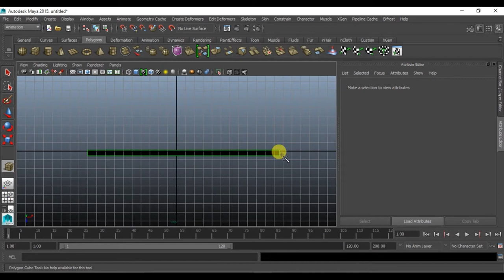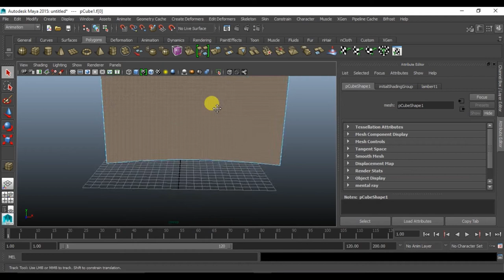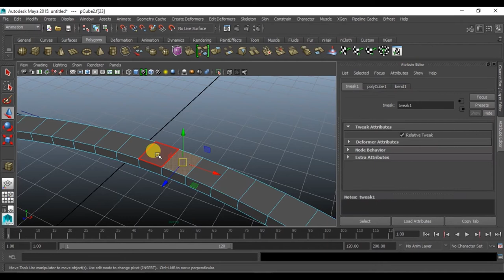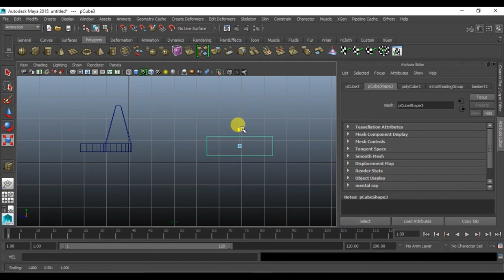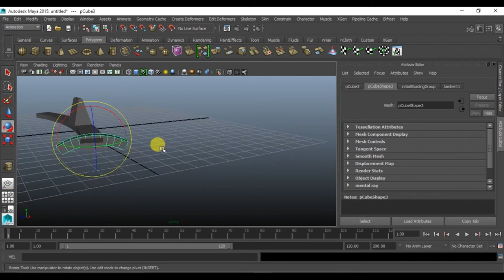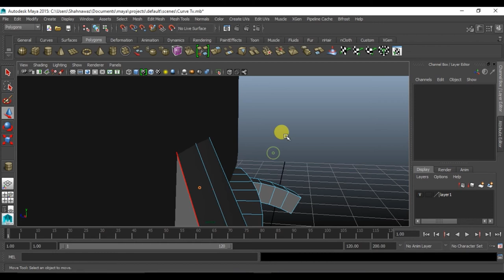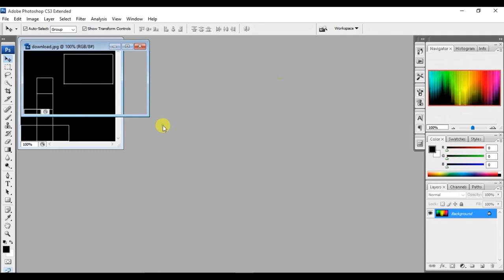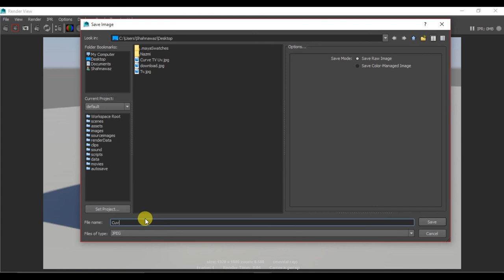Maya Tutorial 2015 How To Model A Curve LED Tv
Create Basic Curve Led TV Model Easy Steps

Using Uv Unwrapping
                 UV Texture Editor